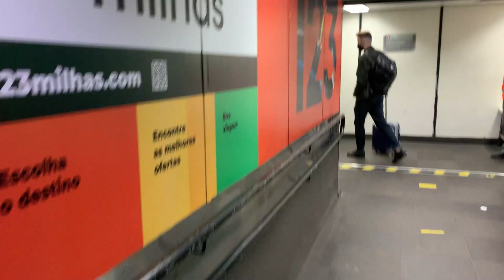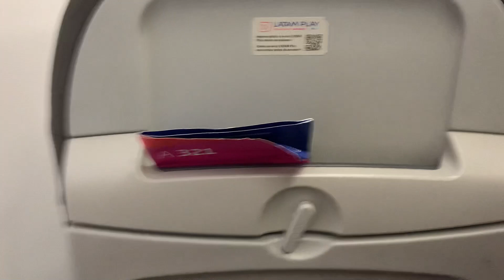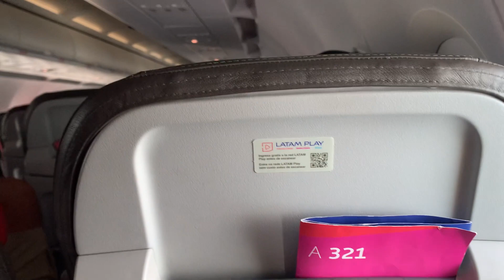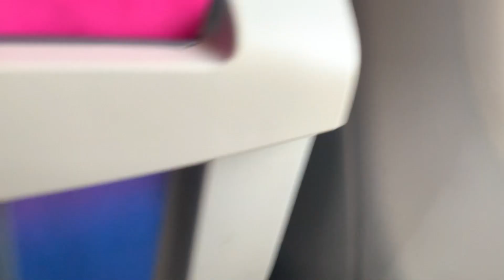TRIP REPORT | LATAM | SAO PAULO (GRU) - RIO DE JANEIRO (GIG) | AIRBUS A321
Última etapa da minha viagem de Julho de 2022, agora embarcando em São Paulo e terminando a viagem na minha cidade, Rio de Janeiro.
Dessa vez voamos no A321 da Latam (PT-XPD) e foi uma aventura porque quase, mas quase, perdemos o voo... e foi tudo por uma imensa irresponsabilidade do aroporto de Guarulhos e da Latam.
No víideo anterior mostro o início do problema que quase terminou em perda da conexão.

Créditos da imagem:
- Antonio Carlos Carvalho Jr